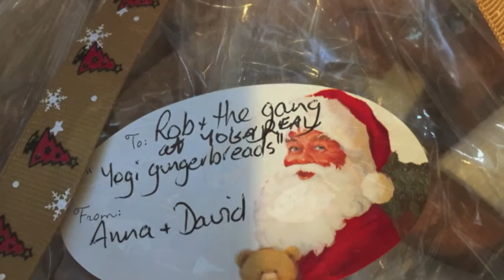A Wonderful Year at Yogareal - 2015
Enjoy this Christmas message from Rob at the Final Classes at Yogareal for 2015.

xox